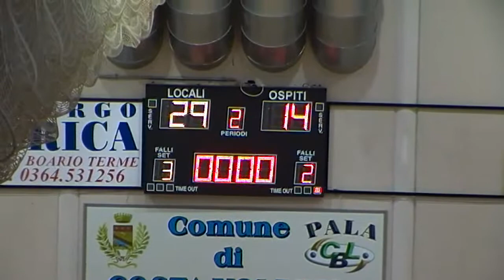Costa-Treviolo 60-31 (2° quarto - semifinale Silver Under 14)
01/06/2013 semifinale Silver Under 14 (PalaCbl)